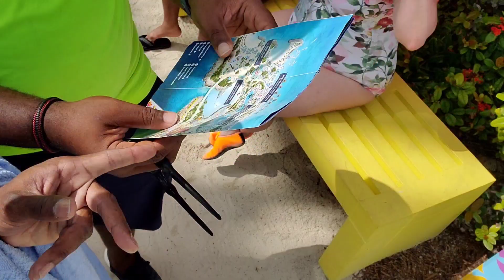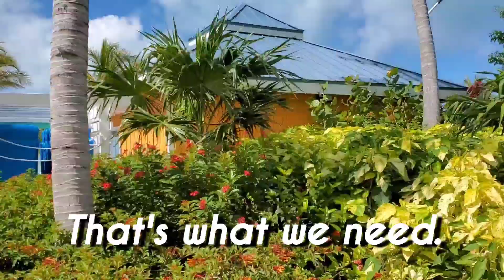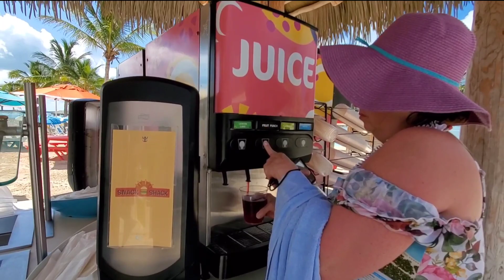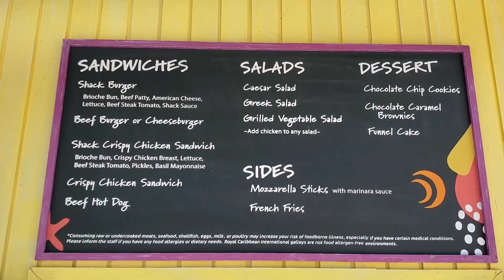OASIS OF THE SEAS: Perfect Day at CocoCay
This was our first time at CocoCay. We did not pay for any of the additional charge areas or activities. That's  ussually how we roll. Yet, we had a great time until one of us got hurt but thats on a different vidoe.  This private Royal Caribbean paradise island has plenty of beaches, a huge pool, and enough attractions to service two ships at a time.

Here is a condensed overview of what we did, all at no extra charge. I this may now be my favorite private island. I have to go back to confirm.  😉